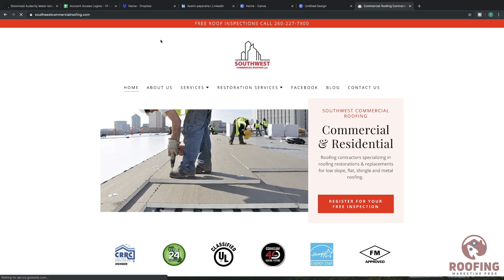Case Study: How Austin Paparella Gained $150,000 after only 4 Months with Roofing Marketing Pros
Austin Paparella of SouthWest Commercial gives his perspective on how Roofing Marketing Pros helped scale his business and dominate his market in under one year.